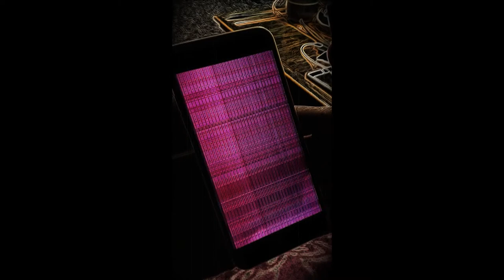SLOW kehlani TYPE BEAT / R&B PEACEFUL | LOOKING FOR singers TO WORK WITH (Produced by . Sam So)